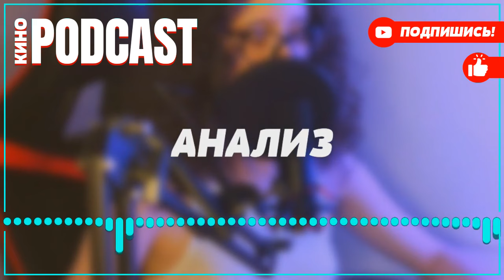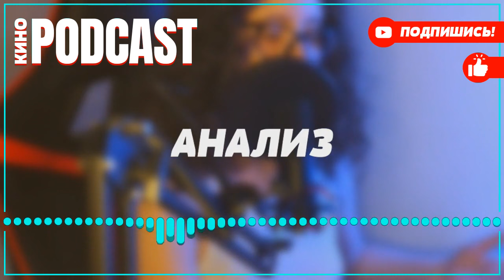podcast: Свет и тень маяка | 1 серия - Сериал онлайн киноподкаст подряд, обзор